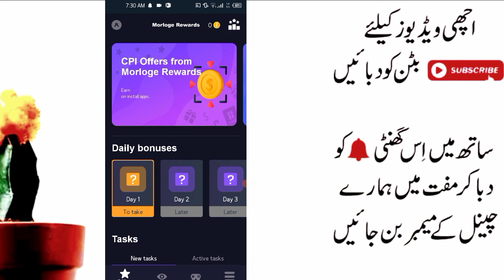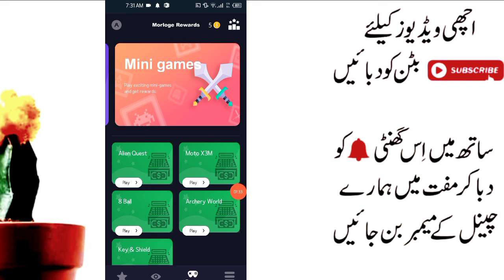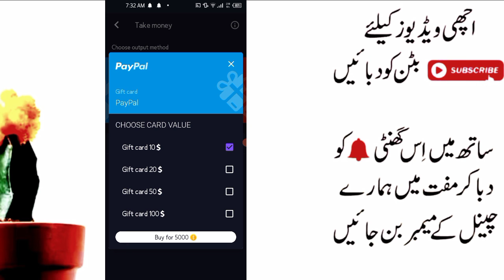How to Earn Money From Morloge Reward App || Earn money Online 2022